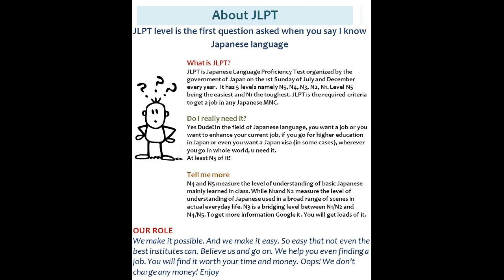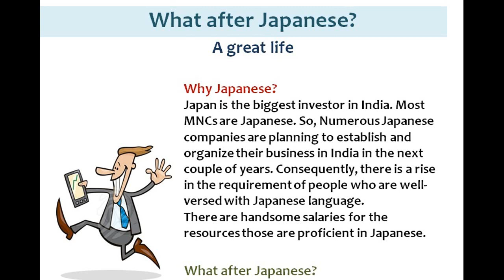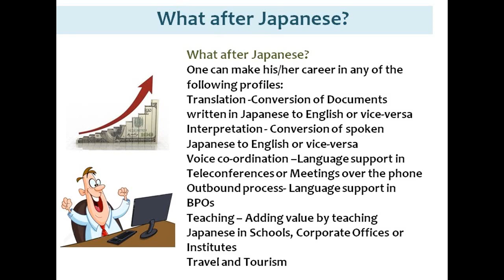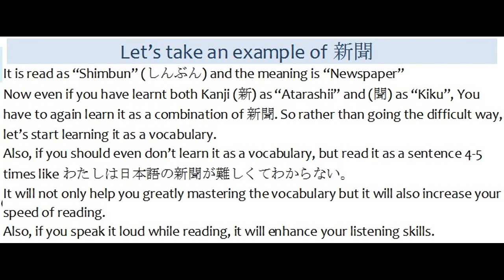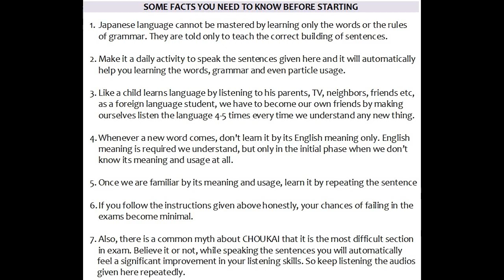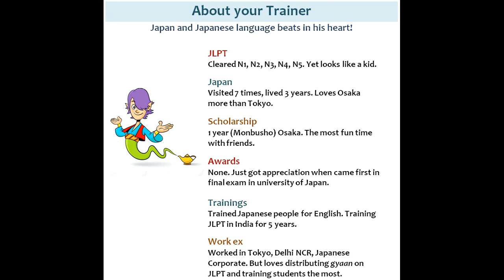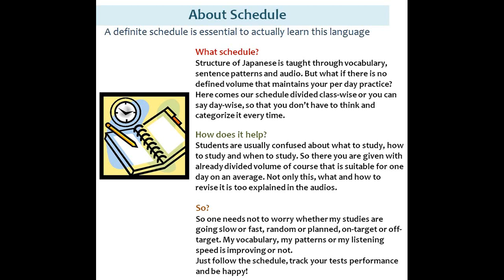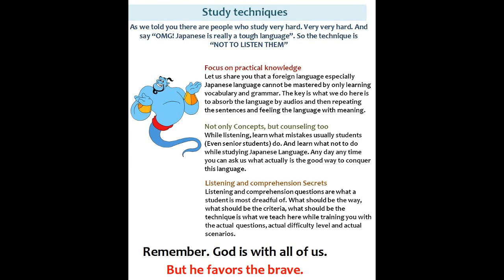JLPT Japanese | Japanese Language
NIHONGOMAX